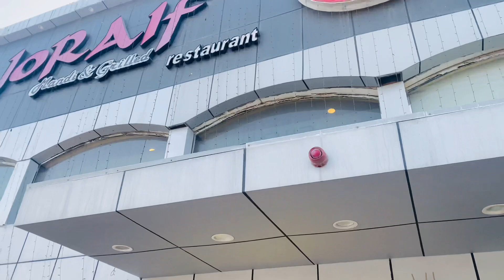Lunch with Daya | OP Sisters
What do you normally do when you have cravings to eat something specific. This is what we did this time. As Daya said we should live our life to the fullest. Comment if you agree and 👍🏻if you liked our video❤️